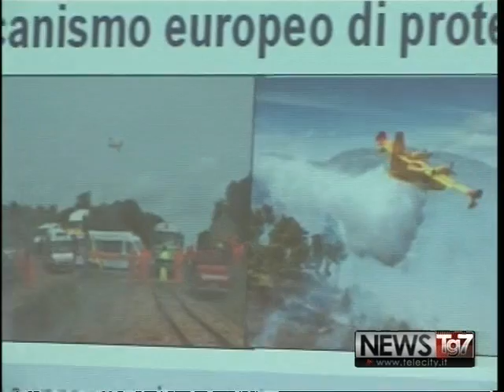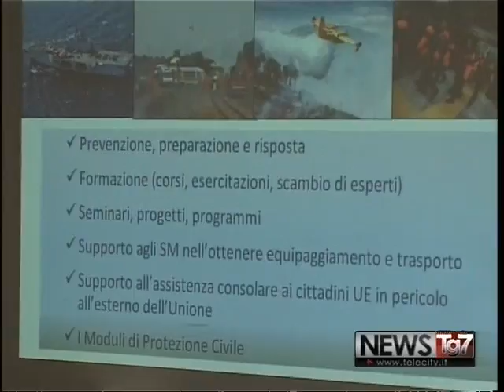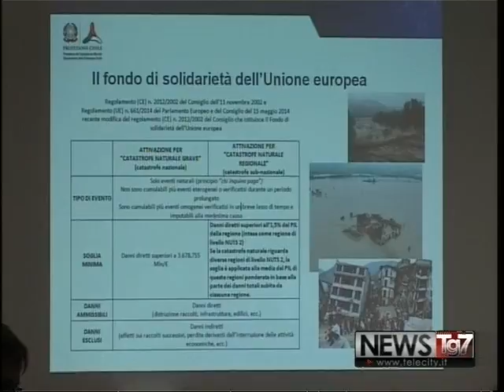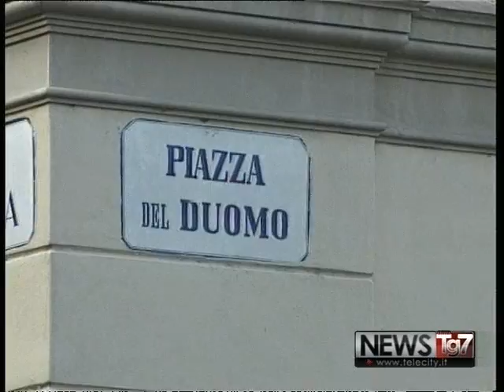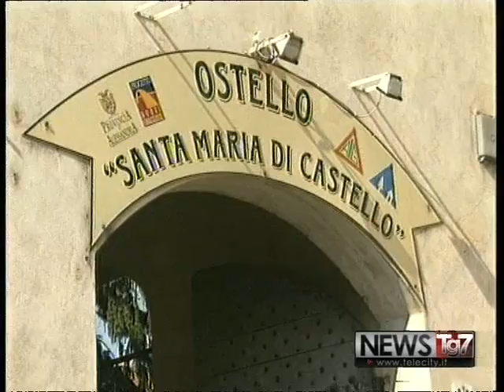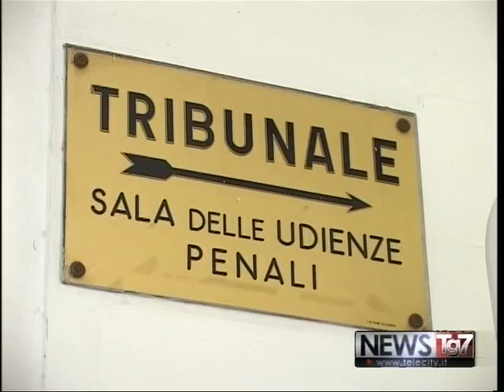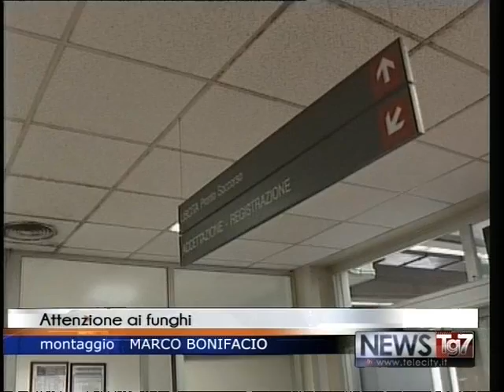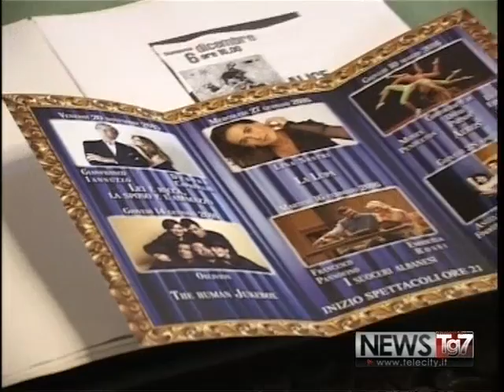TG AL 1510 H1900 A